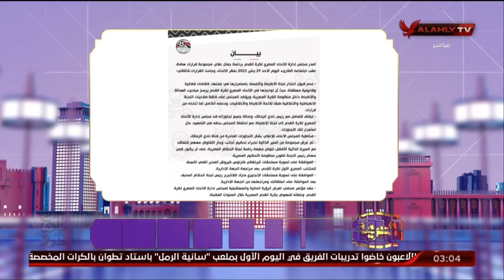هند مدحت.. 7 قرارات من اتحاد الكرة بعد الاجتماع الطارئ | الحريفة